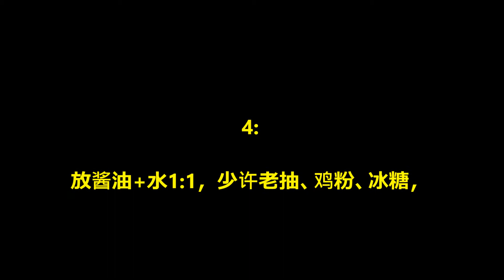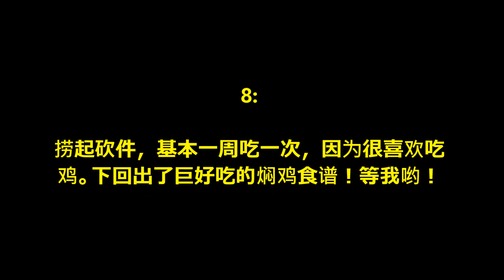酱油鸡 / Soy sauce chicken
孩子一直咳嗽，最近没有心思发
食谱，这2天好些了，我又开始上
线啦！
用料
鸡  只
姜  片
酱油  勺
水  克
糖  克
酱油鸡的做法៖.